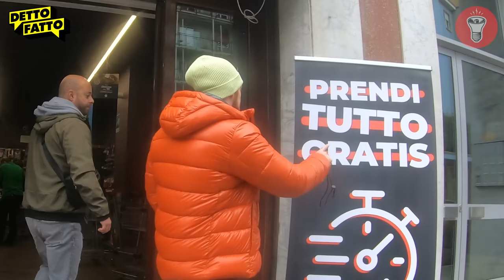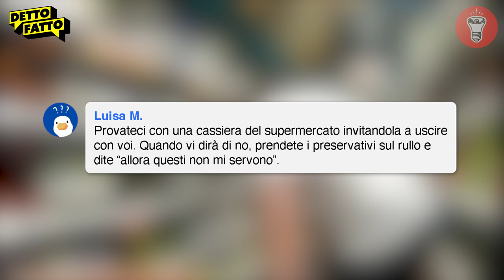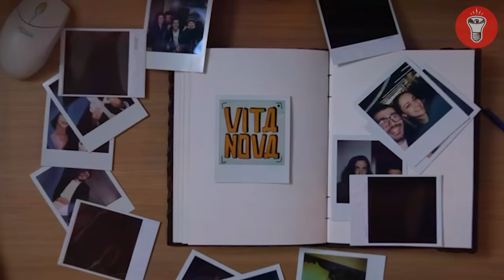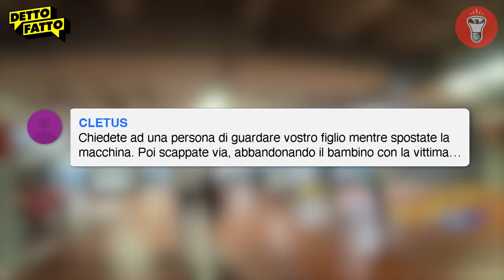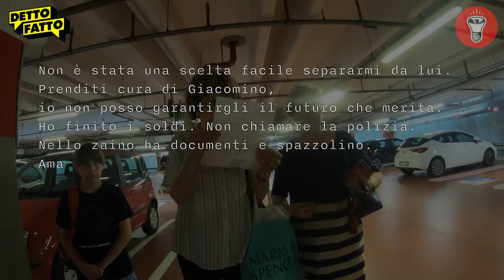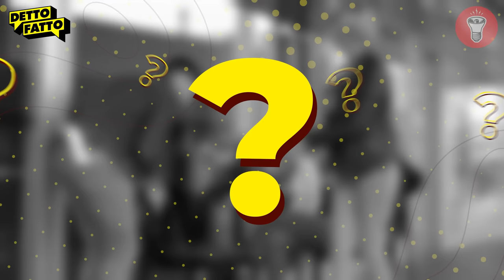Fingetevi Commessi Apple e Vendete Telefoni Samsung - [Detto Fatto Ep. 56] - theShow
Cliccando questo link 👉🏻 avrete uno sconto Esclusivo e 4 mesi extra in REGALO sui piani biennali!
Se volete Navigare in Sicurezza ed evitare le truffe mentre fate acquisti Online, approfittate della promozione Black Friday e affidatevi a NordVPN!

🎥CAMERE
Per girare candid a camera nascosta:
Per le intro:
Microfoni nascosti:
Registratori portatili:
- Zoom h6
💡LUCI

00:00 | Intro
00:03 | Prima Candid
01:31 | Sigla
02:00 Inizio Candid
19:56 | Reazioni alla Rivelazione